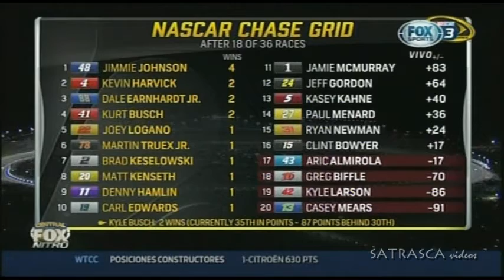Nascar Kentucky 12/Jul/2015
Imagenes de Central Fox Nitro con Pablo Schillaci y Lucas Aberastury.